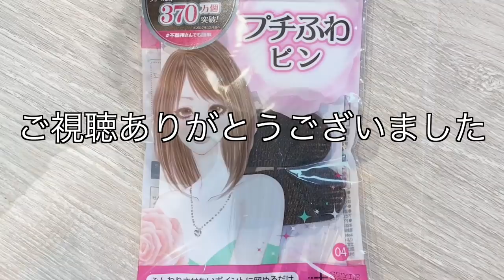貼るだけ！？いまどきのトップのボリュームはこう出す！！SALONTube 渡邊義明 Hair styling Hair arrangement 头发 헤어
いまどきのボリュームアップ方法をやってみました！

なんと貼るだけで、しっかりボリュームが出てくれます！！
いつも気になっている方！必見です！

【使ったもの】
YSコーム

美容動画

Hair styling
Hair arrangement
头发
헤어